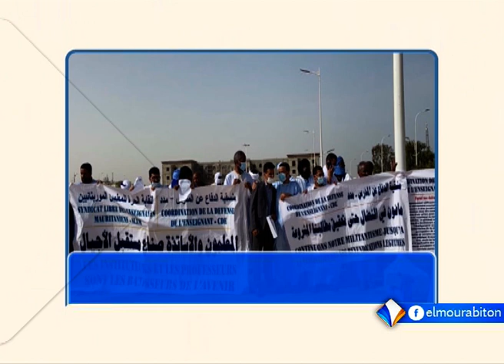XIBAARU AVEC HAWA SAMBA DIAKITE LE 21.02.2022